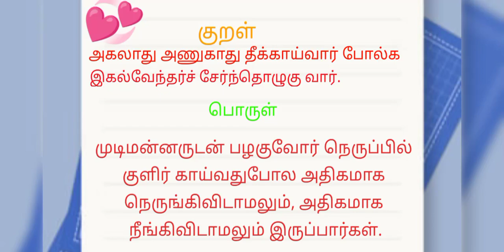Thirukkural / World Tamil Friends s Thinam oru Thirukkural / Kural 691 / திருக்குறள் / குறள் 691